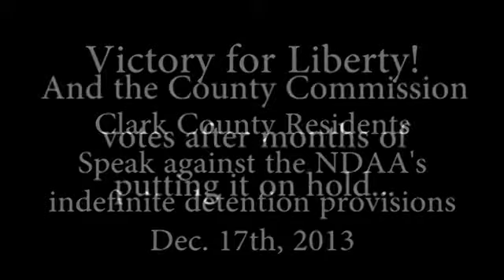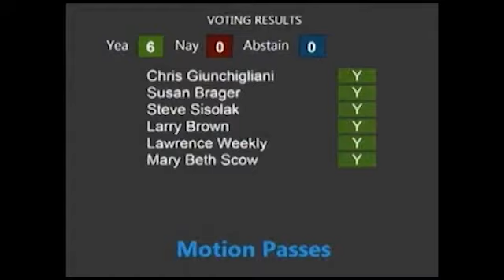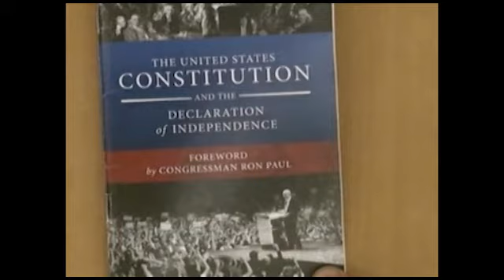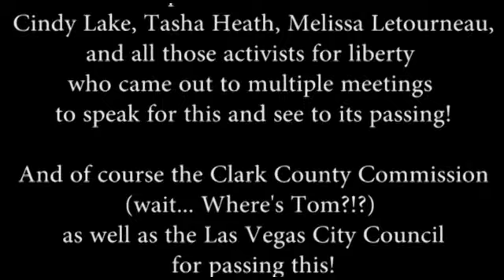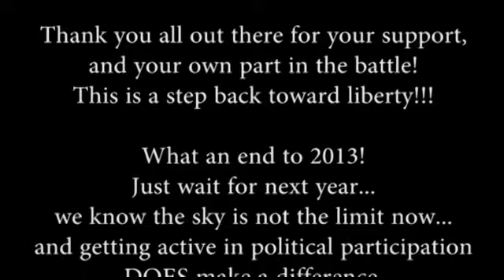Anti-NDAA Victory - The Last 2013 Stand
About a year of hard work by PANDA and Nevada State Director of PANDA Daphne Lee, along with support from liberty activists including Southern Nevada Watchdogs, former Clark County Republican Party e-board members and former Chairwoman Cindy Lake, the Bunces, Bob Beers, and many more, led to this stunning victory at the Clark County Commission Meeting on Dec. 17th, 2013.

Passed by the Las Vegas City Council in March, the anti-NDAA resolution then went to the County Commission, and was tabled over and over, pushed off month after month, making the proponents very weary, and led to Daphne Lee's viral "I'm Just a Mom" speech. The public comment speakers swelled in numbers and showed the Commission we were a force to be reckoned with and were not going anywhere.

It culminated in this final showing of supporters for the resolution, and the vote was held after only about 5 of the 20 or so speakers lined up, reportedly because the board was about to lose quorum. With only 4 commissioners present (Brager sick at home on the phone and Weekly gone but having reported his vote), the motion passed 6-0, Tom Collins not present and not having reported his vote. Needless to say, numerous speakers decided not to give a comment anymore, but quite a few still did, and the atmosphere was of course more jovial and thankful, with many commendations given to the board. The air became ecstatic and liberty triumphed.

May the wave continue until it reaches D.C.

Thank you all for all your support! And thank you Clark County Commission!